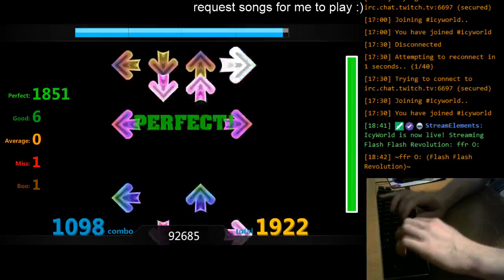Almost There 6 0 1 1